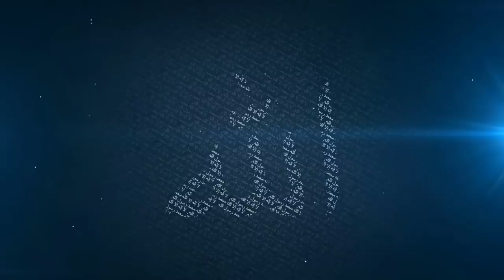Love, Care and kindness | Ankara, Turkey 2019 | Mufti Menk